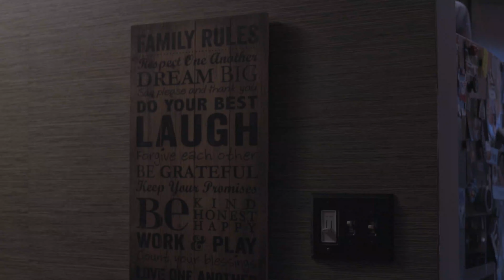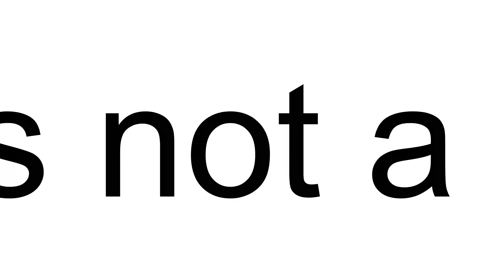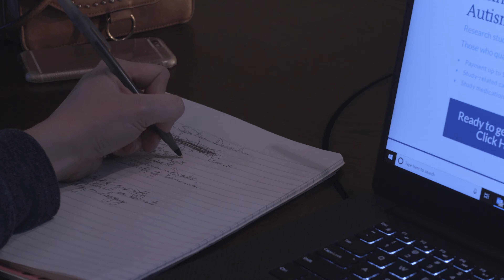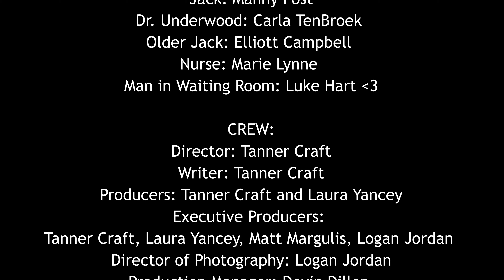Diagnosis | Award Winning Short Film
A woman learns how to be a good mother in the face of adversity after her son's diagnosis.

I am an Autistic filmmaker, I made this movie in tribute to the most amazing person I've ever known: my mother.